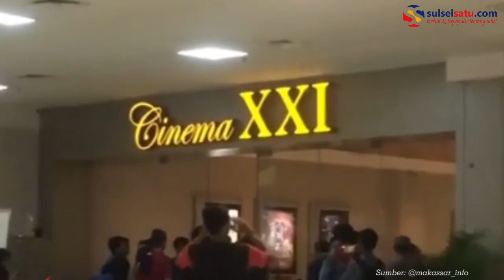Protes Film Dilan 1991, Mahasiswa Makassar Geruduk Bioskop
SULSELSATU.com -Sejumlah mahasiswa memprotes pemutaran film Dilan 1991 di Mal Panakkukang, Makassar, Kamis (01/03/2019).